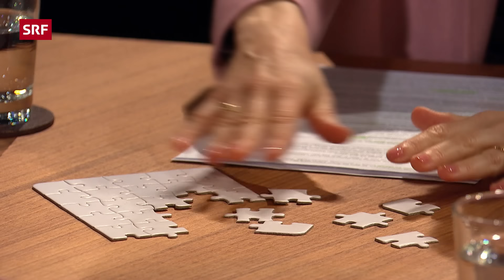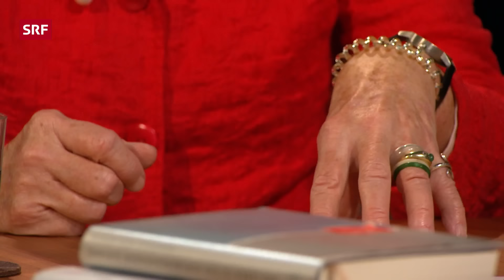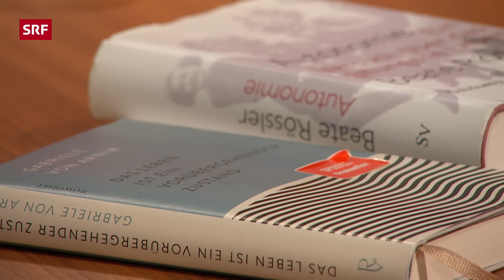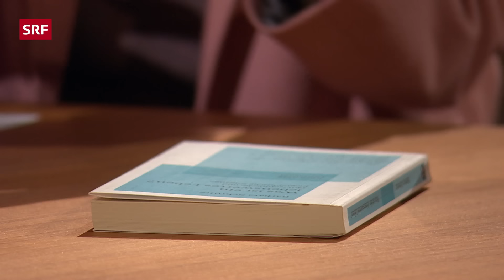Wie weiter nach einem Schicksalsschlag, Gabriele von Arnim? | Sternstunde Philosophie | SRF Kultur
Nach zwei Schlaganfällen kann der Mann von Autorin Gabriele von Arnim kaum mehr sprechen, ist halbseitig gelähmt und stark pflegebedürftig. Wie macht man weiter, wenn ein Schicksalsschlag einen aus allem herauskatapultiert, das bisher war? Barbara Bleisch fragt nach.

Themen in dieser Folge:
00:00 Wie ist es, wenn von einem Tag auf den anderen nichts mehr ist, wie es war?
19:33 Hilft es, die eigene Geschichte aufzuschreiben?
29:15 Macht Krankheit einsam?
49:43 Der Moment, wenn der Partner stirbt

Eigentlich wollte Gabriele von Arnim ihren Mann nach langer Ehe verlassen. Doch am selben Tag, als sie ihm ihren Entscheid mitteilt, erleidet er einen Schlaganfall, wenige Tage später einen zweiten. Von da an ist der zuvor weit bekannte und eloquente Fernsehjournalist plötzlich ein Kranker, der statt sprechen nur noch unverständlich würgen und krächzen, nicht mehr gehen, lesen oder schreiben, aber nach wie vor glasklar denken kann. Noch im Spital flüstert ihm Gabriele von Arnim zu: «Wenn du stirbst, bringe ich dich um», und bleibt bei ihm, bis zu seinem Tod.

Diese zehn Jahre werden für beide zu einer Zerreissprobe, in der sich Angst, Hoffnung, Hilflosigkeit und Wut ständig abwechseln, in der sie sich aber auch in nicht mehr gekannter Innigkeit neu begegnen. In ihrem Buch «Das Leben ist ein vorübergehender Zustand» beschreibt die Journalistin schonungslos und ehrlich, was es bedeutet, wenn der eigene Mann über Nacht zum Pflegefall wird und aus einem selbst die Frau des Kranken. Und wie einsam ein Mensch ist, der sich trotz hellwachem Geist nicht mehr ausdrücken kann und dessen Freunde sich abwenden aus einem Schamgefühl heraus oder aus schierer Verunsicherung. Ein Gespräch über Schicksalsschläge, Trauer und das Weiterleben.

Sendungsverantwortliche:
Regie: Stephan Brülhart, Redaktion: Susanne Herresthal, Claudia Zeltner, Produzentin: Sandra Roth, Leitung: Judith Hardegger, SRF 2022